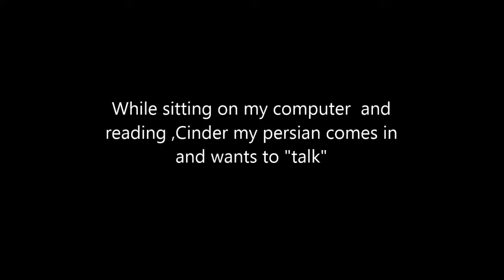My Cat Cinder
While I was in my room reading my persian  cat  Cinder came in to "talk" to me..He had about five minutes of stuff on his mind.